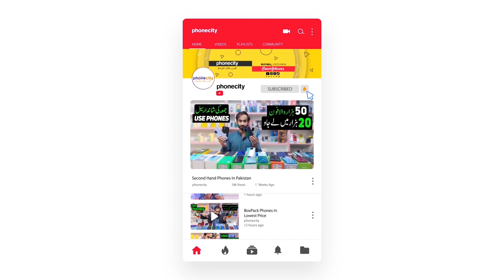Use SmartPhones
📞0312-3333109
📱 Available Phones📱
infinix_Zero_x_Neo 8/128 Rs: 43,000
Infinix_Hot_12_Play 4/64 Rs: 36,000
Infinix_Note_11 6/128 Rs: 42,000
Infinix_Hot_10_Play 4/64 Rs: 25,000
Tecno_Spark_8c 3/64 Rs: 29,000
Tecno_Spark_7T 4/64 Rs: 32,000
Tecno_Camon_18T 4/128 Rs: 36,000 Black
Tecno_Camon_16SE 4/128 Rs: 32,000 Blue
Tecno_Pova_Neo 4/64 Rs: 32,000
Tecno_Spark_8c 3/64 Rs: 28,000
Tecno_Pova 6/128 Rs: 28,000
Oppo_reno_5_Pro 12/256 Rs: 86,000
Oppo_A16_4/64 Rs: 37,000
Oppo_a54 4/128 Rs: 36,000
Vivo_S1_Pro 8/128 Rs: 41,000
vivo_Y33s_8/128 Rs: 50,000
vivo_Y20_ 4/64 Rs: 30, 000
vivo_Y21_4/64 Rs: 37,000
Realme_C25s 4/128 Rs: 38,000
Redmi_Note_10_4/128 Rs: 41,000
Samsung_A02s_ 2/32 Rs: 26,000
Samsung_A32_6/128 Rs: 55,000

📌Add:
Akhtar Colony, DHA Phase 1. KARACHI